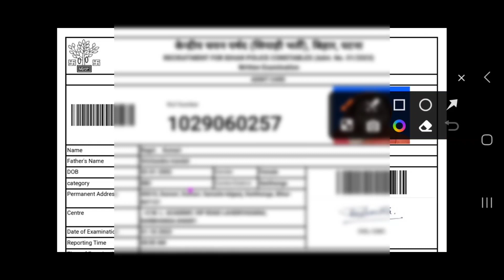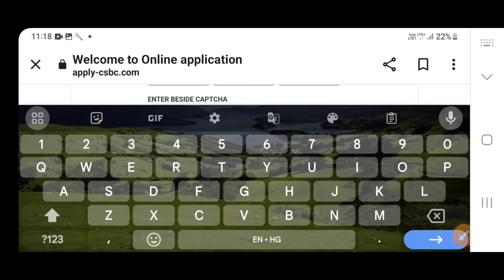bihar police admit card download//बिहार पुलिस का एडमिट कार्ड कैसे डाऊनलोड करें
बिहार पुलिस का एडमिट कार्ड कैसे डाऊनलोड करें
बिहार पुलिस का एडमिट कार्ड